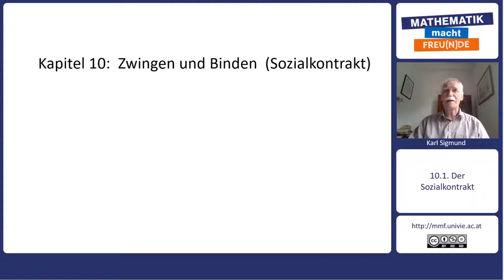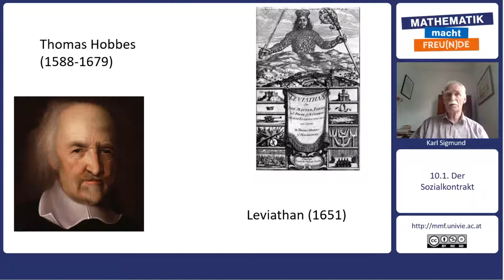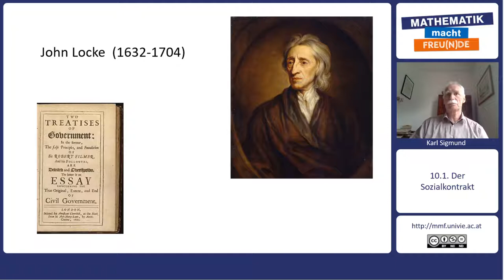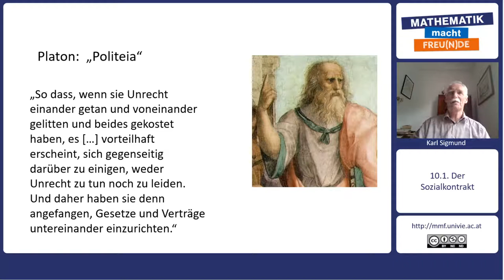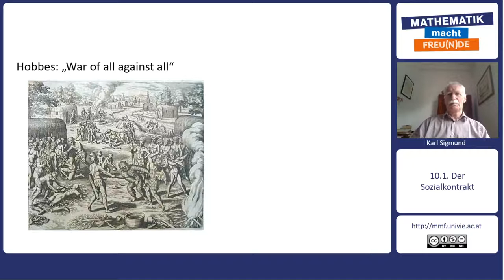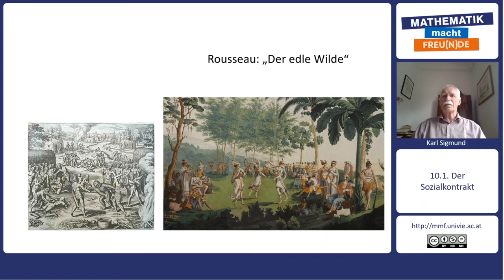Mathematik trifft Philosophie - Binden und Zwingen - Der Sozialkontrakt (10.1)